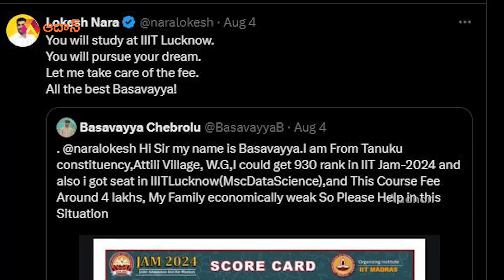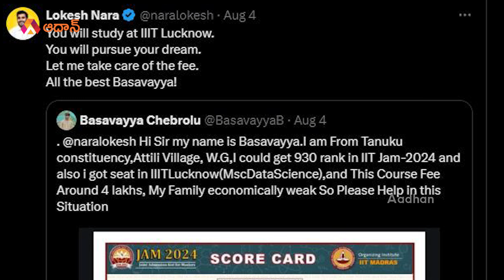లోకేష్ చేసిన మంచి పనుల లిస్ట్ ఇదే | Nara Lokesh’s Work After Taking Charge as IT Minister | Aadhan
లోకేష్ చేసిన మంచి పనుల లిస్ట్ ఇదే.. Since assuming the role of IT Minister, Nara Lokesh has spearheaded several transformative initiatives aimed at enhancing the state's technological landscape. His efforts have focused on boosting digital infrastructure, promoting innovation, and fostering a robust startup ecosystem.